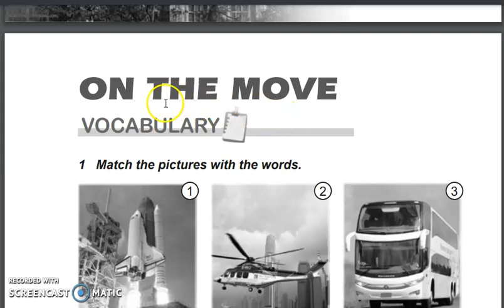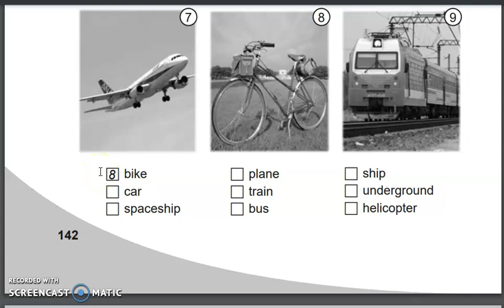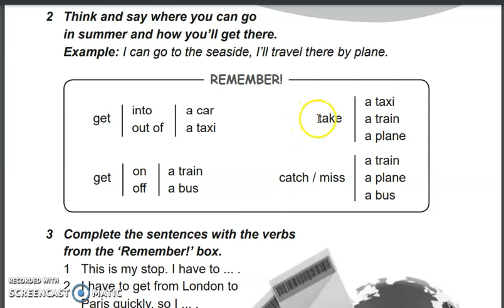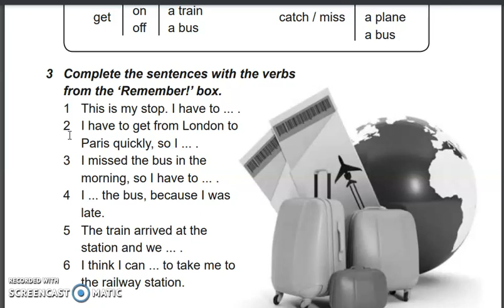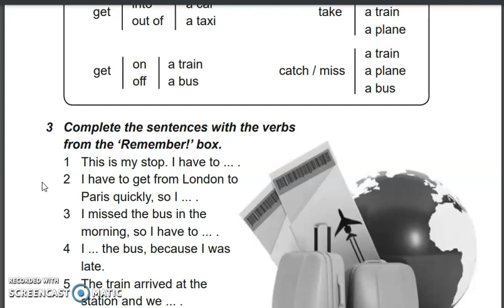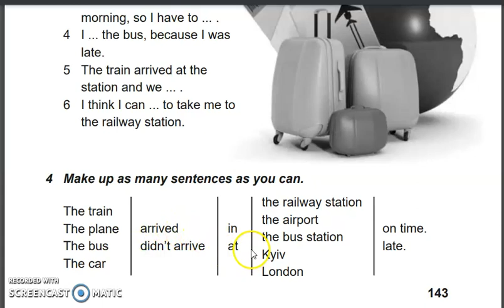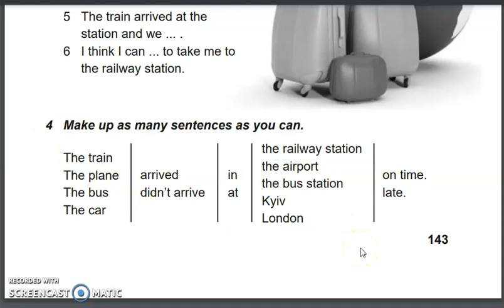6 клас 15 лютого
Лексика з теми ПОДОРОЖІ